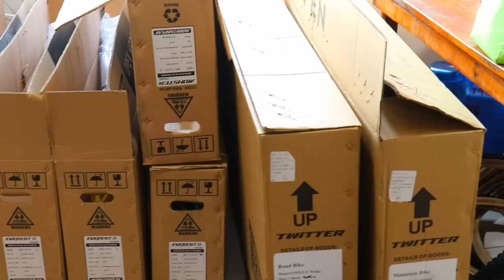LATEST MOUNTAINPEAK FRAME WEIGHT? | ANG FRAME NA HINULMA SA TUKTOK NG BUNDOK NG TRALALA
marami silang LATEST MOUNTAINPEAK frames dito tara sukatin natin ang bawat bigat nila ! ,LezzGowww !

Address : RT4 BLDG DAANG HARI EXTN. CORNER AGUINALDO HIGHWAY IMUS, CAVITE (in front of District Mall),
They do Shipping❗
🚴Luzon🚴‍♂️Visayas 🚴‍♀️Mindanao
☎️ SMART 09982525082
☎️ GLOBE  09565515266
STORE HOURS : 8:00 AM - 6:00 PM DAILY